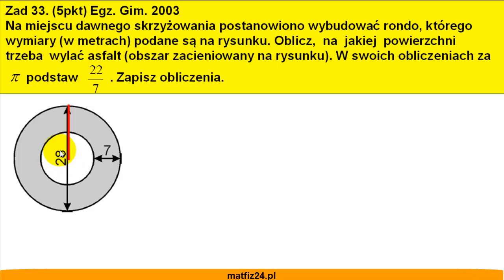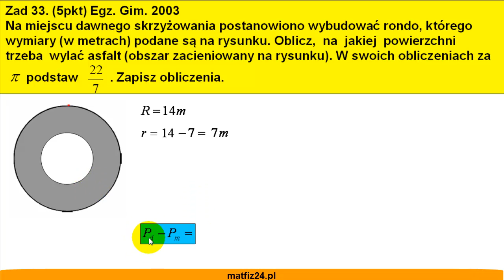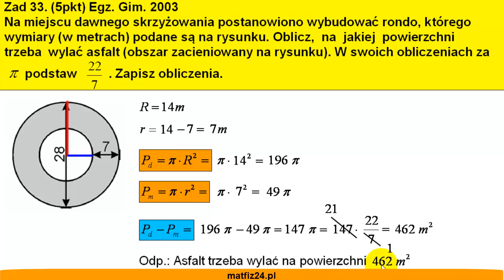Egzamin gimnazjalny z matematyki 2003 - zad 33 - Pola kół - Matfiz24.pl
Zadanie polega na obliczenie pola dużego koła ronda i pole koła małego.